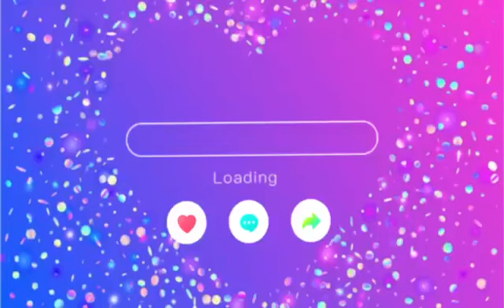TEAM PALWA JAMILA ALI CONGRATULATIONS 🎊